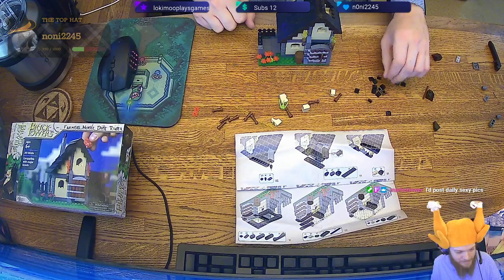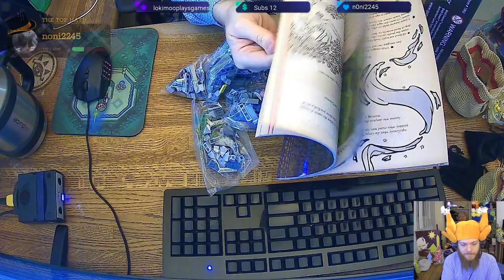Knockoff Lego Kickstarter Dice Tower!